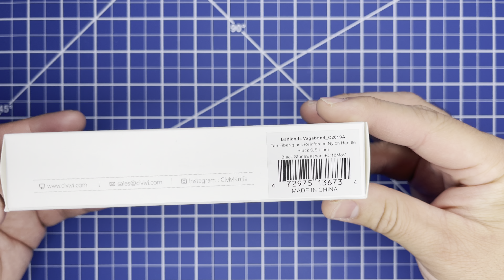Civivi Badlands Vagabond: Great Budget EDC Option? Unboxing, Overview and everyday cut testing.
Today we have the Civivi Badlands Vagabond. In the hunt for a budget edc knife for that everyday parent we stubbled upon this particular blade! Do you think it's a good option? Lets check it out!